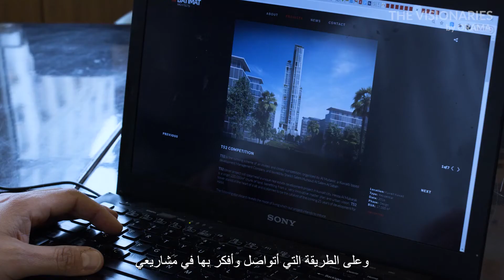The Visionaries - Interview Series #2 - Mohamad Arayssi (Arabic Subtitles)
Mohamad Arayssi is the Managing Director and Design Principal of Batimat Architects. He was born and raised in Beirut, the capital of Lebanon and one of the oldest cities in the world, a city that has emerged as a global center for culture and new architecture despite its turbulent history and ongoing political tensions. We met the architect in Paris and had a conversation about his work, his vision as an architect and the sense of belonging to a place and to a wider connected community.